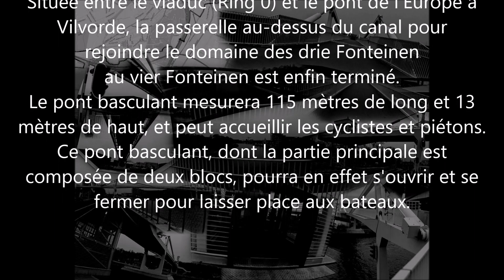Passerelle Vilvoorde 3 Fonteinen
Kleine grindexpeditie om de nieuwe loopbrug in Vilvoorde te testen.
Gelegen tussen het viaduct (Ring 0) en de Europabrug in Vilvoorde, is de loopbrug over het kanaal om het landgoed Drie Fonteinen aan de vier Fonteinen te bereiken eindelijk afgewerkt.
De ophaalbrug wordt 115 meter lang en 13 meter hoog en biedt plaats aan fietsers en voetgangers.
Deze kantelbrug, waarvan het grootste deel uit twee blokken bestaat, zal inderdaad open en dicht kunnen om plaats te maken voor boten.

Petite expédition gravel pour enpreuter la nouvelle passerelle à Vilvoorde.
Située entre le viaduc (Ring 0) et le pont de l'Europe à Vilvorde, la passerelle au-dessus du canal pour rejoindre le domaine des drie Fonteinen au vier Fonteinen est enfin terminé.
Le pont basculant mesurera 115 mètres de long et 13 mètres de haut, et peut accueillir les cyclistes et piétons.
Ce pont basculant, dont la partie principale est composée de deux blocs, pourra en effet s'ouvrir et se fermer pour laisser place aux bateaux.